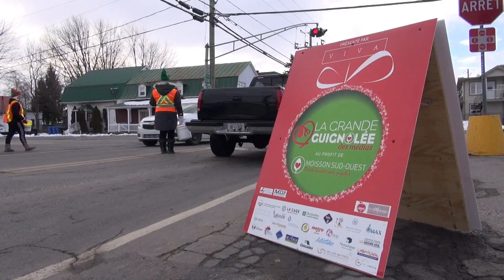Grande guignolée des médias 2016 : un nouveau record!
La Grande guignolée des médias s’est déroulée le 8 décembre dans Vaudreuil-Soulanges comme dans l’ensemble de la province. Dans la région, VIVA média a fait appel à une trentaine d’entreprises régionales pour animer les 4 sites de collectes à Pincourt, Vaudreuil-Dorion et Saint-Zotique. Au terme d’une longue journée d’engagement et de solidarité, les bénévoles avaient de quoi se réjouir avec un gain de 27 265$.